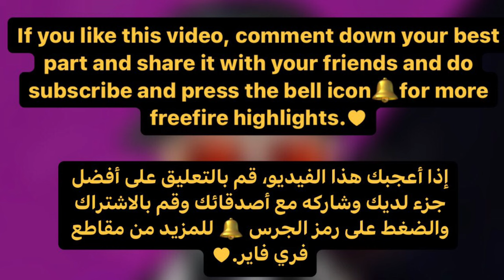Mind Game 🧠 99% Headshot Rate ⚡| Solo Vs Squad Full Gameplay | intel i5 🖥 Freefire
UID :

Tags ignore:-

Handcam
Handcam freefire
Freefire handcam
2finger handcam settings
Headshot handcam
3 finger handcam
iphone freefire
iphone unboxing
iphone dpi
iphone hack
onetap
onetap trick
best headshot settings and sensitivity
freefire highlights
headshot trick
svd
sks
woodpecker
dragunov
m11887 onetap
m1887
m1014
desert eagle onetap trick
desert
eagle
ff setting
dpi xiaomi
handcam gameplay
free fire handcam gameplay
handcam
custom hud
custom
hud setting
dpi setting
handcam free fire
2 finger handcam
3 finger handcam
4 finger handcam
4 finger free fire
3 finger free fire